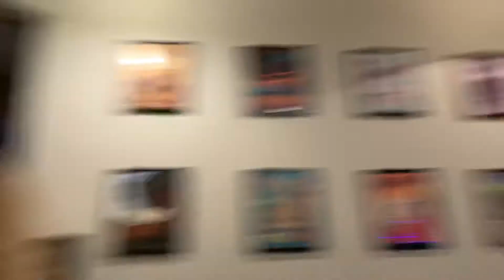2020 Nativity Re-enactment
Every year we re-enact the nativity story and read from Luke and Matthew. Here is our quarantined version.